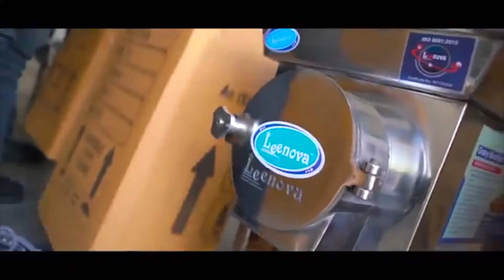BS9 TV NEWS | 21-09-2022 | 01 NATIONAL NEWS BULLETIN